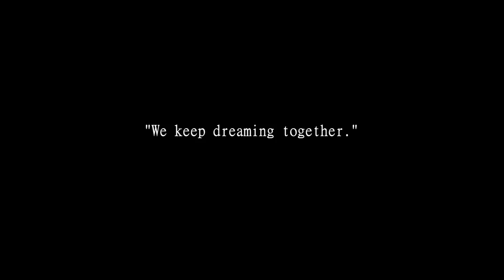Owen • Chiot Border collie 2 mois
Je vous présente mon chiot, Owen, une petite border collie rouge tricolore femelle de 2 mois. Elle est née le 1 décembre 2018.

English : I present to you my pup, Owen, a tricolor red border collie female of 2 months. She was born on 1 December 2018.

La nouvelle recrue des Flash dogs !! ♥
"Nous continuons de rêver ensemble."

◘ A propos...
► Aiko berger australien rouge merle ♂ 5 ans.
► Owen border collie rouge tricolore ♀ 2 mois.
► Olivia, 21 ans, Belgique.
► Obérythmée, Dog dancing, Tours, Tricks, Hoopers.